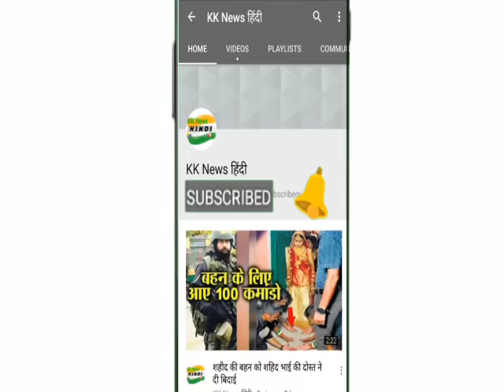इस खूबसूरत जोड़ी ने जीता इंटरनेशनल स्टाइल आइकॉन का अवार्ड, नाम सुनकर दंग रह जाएंगे आप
जिन्होंने नाही फिल्मों में काम किया है और ना ही टीवी इंडस्ट्री बल्कि इन्होंने एक साथ म्यूजिक एल्बम में काम किया है। और हैरानी वाली बात यह है कि इस जोड़ी ने हाल ही में इंटरनेशनल स्टाइल आईकॉन अवॉर्ड भी जीता है।

इस खूबसूरत जोड़ी ने जीता इंटरनेशनल स्टाइल आइकॉन अवार्ड

दरअसल आपको बता दें सोशल मीडिया के मोस्ट पॉपुलर स्टार फैसल शेख और टीवी इंडस्ट्री की सबसे खूबसूरत अभिनेत्री जन्नत जुबैर ने हाल ही में इंटरनेशनल स्टाइल आईकॉन अवॉर्ड जीता है, जिसकी खबर इन्होंने खुद अपने इंस्टाग्राम अकाउंट पर तस्वीरें पोस्ट करके दी है।

जैसा कि आप इन तस्वीरों में देख सकते हैं ये जोड़ी एक साथ अवार्ड हाथ में लिए बेहद खूबसूरत लग रही हैं। जन्नत और फैसल दोनों ही अपने रिलेशनशिप को लेकर लोगों में काफी चर्चित रहते हैं। और अब इस जोड़ी ने इंटरनेशनल स्टाइल आइकॉन अवार्ड जीत लिया है, जिसके कारण यह जोड़ी लोगों में चर्चा का विषय बनी हुई है।

इन तस्वीरों में आप देख सकते हैं इस अवॉर्ड शो में दोनों ही बहुत ही खूबसूरत अंदाज में नजर आए फैसल ब्लू कलर के सूट मैं हैंडसम लगे तो जन्नत जुबेर भी इस सिल्वर कलर के खूबसूरत गाउन में बहुत ही ग्लैमरस लग रही है।